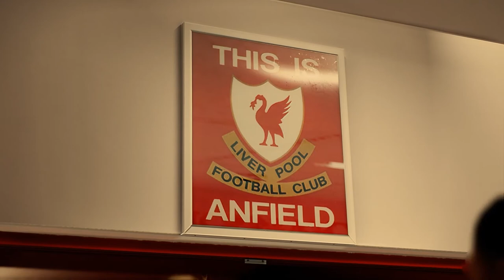Liverpool vs Milan | UEFA Champions League [UCL] 2021/2022 | eFootball PES 2021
DOWNLOAD LINKS

👏 Credits to kitmakers (creator's name is indicated in the right top corner of the image) 👏